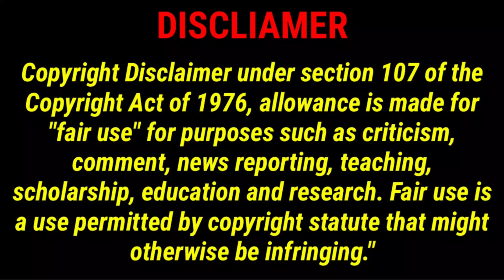ASMR MUKBANG | Mutton Curry, Mutton Liver Curry, Spicy Hariyali Mutton, Biryani, Black Bean Noodles😋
indian food compilation
indian mukbang compilations
pani puri mukbang compilation
chicken kaleji mukbang
pota kaleji mukbang
pota kaleji eating asmr
eating chicken liver curry
chicken liver curry challenge
liver curry eating challenge
chicken liver fry eating
liver fry eating
eating mutton liver curry
mutton liver asmr
mutton liver eating video
egg curry mukbang compilation
biryani mukbang compilation
pani puri asmr
spicy pani puri eating
golgappa eating videos
spicy maggi masala
maggi eating video
spicy maggi
momo eating
eating momo
pani puri eating
asmr eating spicy noodles
noodles mukbang

Keep Supporting 🙏